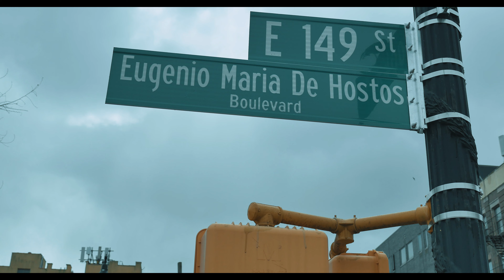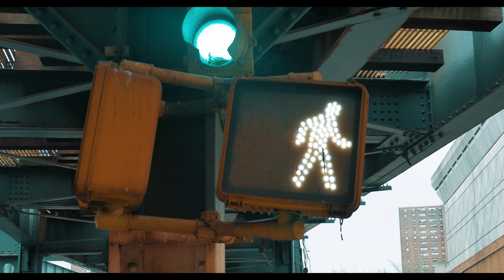Gargamel - Dividends (Official Music Video)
Shot by. KADEEMCVISIONS